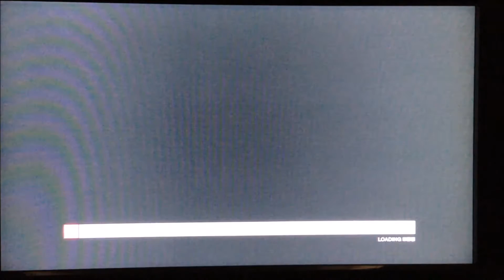GRID Autosport (PS3) - RaceNet Challenges 4-6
The second half of the RaceNet Challenges awaits now!

Developer(s): Codemasters
Publisher(s): Codemasters Racing (PlayStation 3, Xbox 360 & PC), Feral Interactive (Linux, OS X, iOS, Nintendo Switch & Android)
Series: TOCA
Platform(s): PlayStation 3, Xbox 360, PC, Linux, OS X, iOS, Nintendo Switch & Android
Release Date(s):
June 24th - 27th, 2014 (PlayStation 3, Xbox 360 & PC),
December 10th, 2015 (Linux & OS X),
November 27th, 2017 (iOS),
2019 (Nintendo Switch & Android)

Game Mode: Online - RaceNet Challenge

Vehicle Disciplines:
Tuner
Street Racing
Party Mode

Vehicle Classes:
JDM (Tuner)
Hot Hatch (Street Racing)
Mazda 787B (Endurance)

Tracks:
Sepang International Circuit
Paris

Cars:
Mazda RX7 Type RZ (FD3S) (Tuner)
Volkswagen Golf R (Street Racing)
Mazda 787B (Party Mode)

Race Types:
Time Attack
Eliminator

Laps: 3 per event (For Time Attack)
Time: 20 Seconds (For Eliminator, for Race Start & Elimination per last car)
Team: None
AI Difficulty: Medium